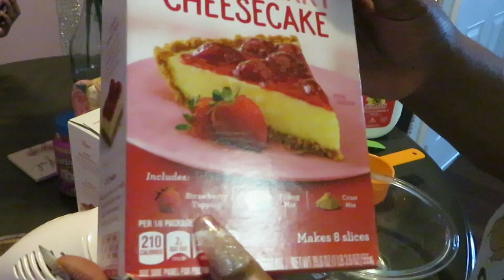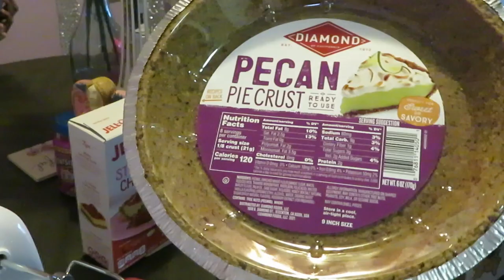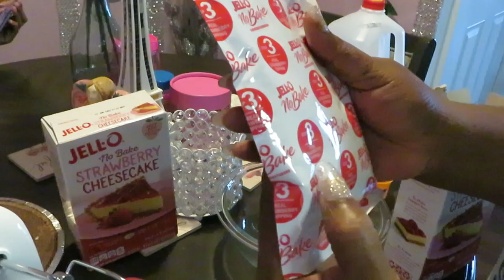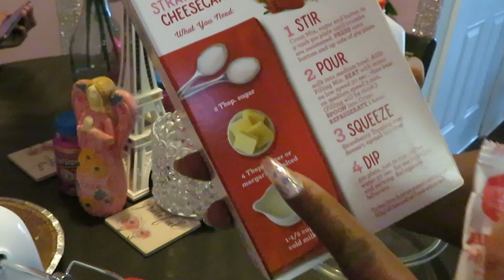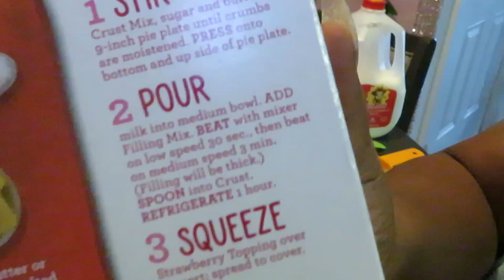Cheese Cakes | Arickamisha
Here is my quick way to make cheese cakes at home.